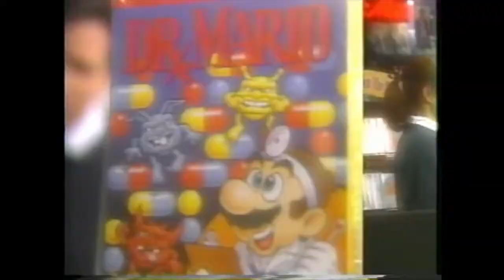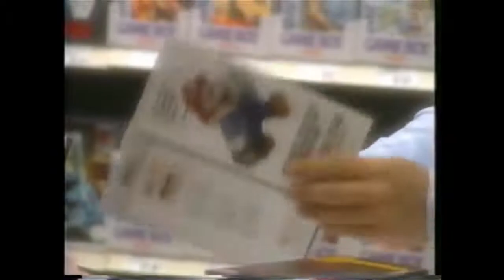Weird Nintendo Training Video (TotallyJerd Reacts)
In this video I react to an old Nintendo Training video. I hope that you enjoy!

My PC Specs:
-i3 4160
-Gigabyte Windforce GTX 970
-16gb Kingston HyperX Fury Blue RAM 1600mhz

-TotallyJerd